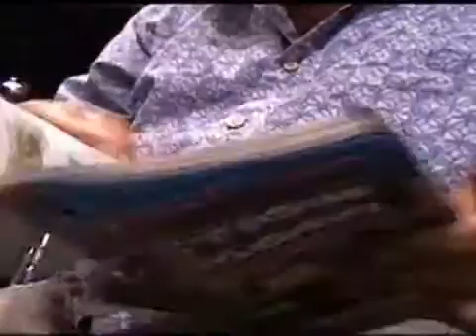OC in Two: Rootin' tootin' shootin' - 2008-06-18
Disney launches Innoventions Dream Home and Toy Story Mania; foreclosure auction in Anaheim; Broadcom billionaire bailed out into luxury rehab; Supervisors order full probe of sheriff's overtime expense Published on 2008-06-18